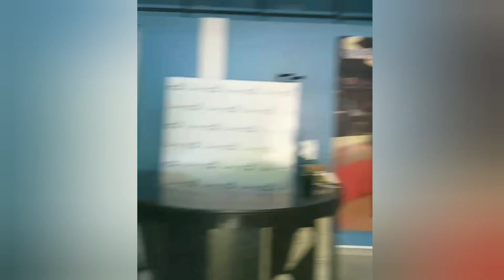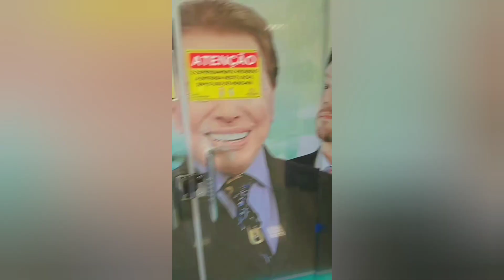ENTREVISTAS ESPETÁCULO LAMPIÃO E MARIA BONITA JUÍZO FINAL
Artistas apoiam o espetáculo do artista visual VALDSOM BRAGA lampião Maria Bonita juízo final . dia 10 de junho 2023 no cine marrocos em MARABÁ.